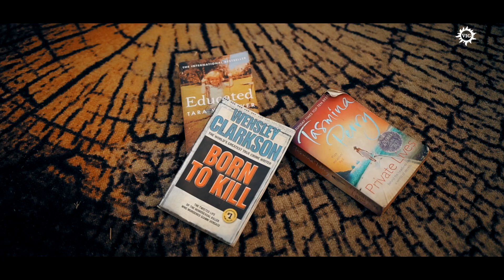Abhishek & Swati | Pre Wedding Video | Your Story, Our Lens | Vig Studio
Couple: Abhishek & Swati